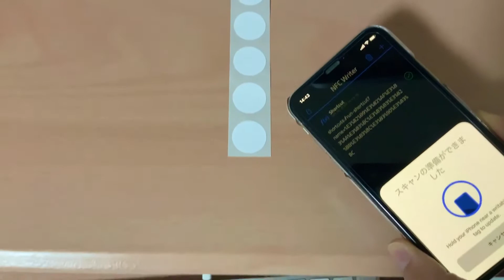20201010_iPhone XでNFCタグにショートカットを書き込む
App:NFC for iPhone